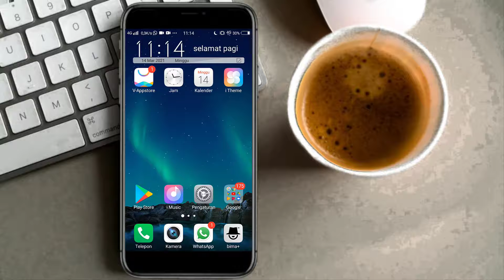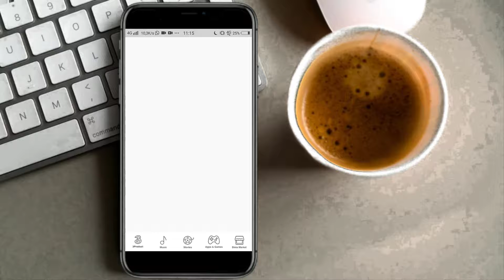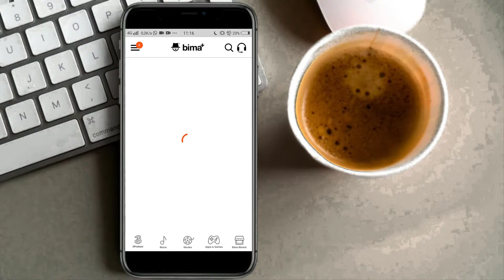Cara Melihat Nomor TRI Kita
♥【 TERIMA KASIH 】♥